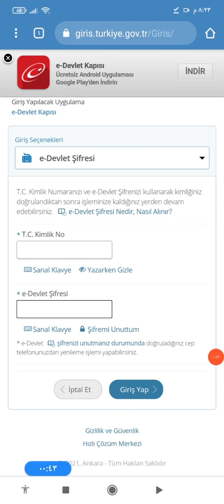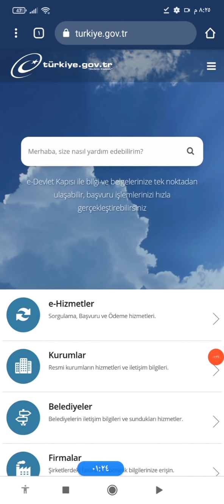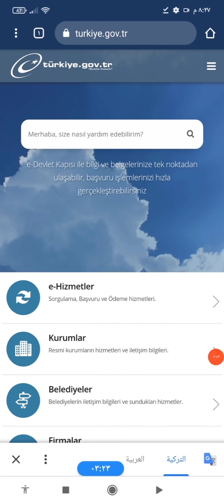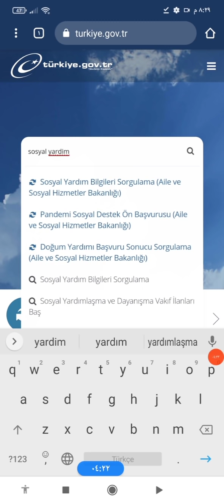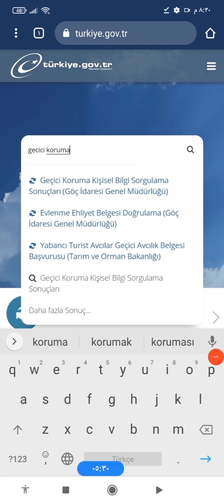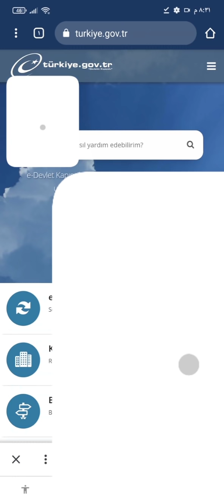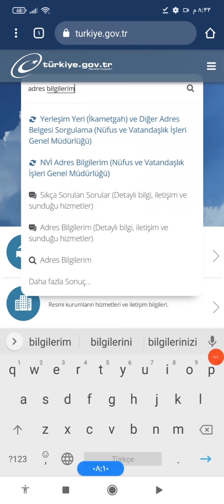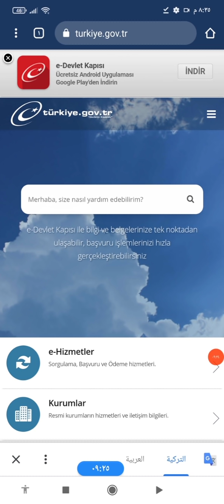اي دولات تركيا|ستة امور هامة جدا على جميع السوريين والعرب التأكد منها ومفاجئة جميلة في نهاية الفيديو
أدعوكم للاشتراك بقناتي الثانية التي سنقدم من خلالها
معلومات وامور مفيدة جدا

قيد النفوس
مساعدات اي دولات
التحقق من وضعك القانوني
التحقق من وجود خطوط الهاتف على اسمك
عنوان السكن
اذن السفر اي دولات
ورقة عزوبية اي دولات
اي دولات edevlet
الجنسية التركية
ستد اقامة
معلوماتك المسجلة في ادارة الهجرة
تتريك الهاتف عن طريق اي دولات
اي دولات بالعربي
عاجل تركيا
تركيا عاجل
اخبار تركيا اليوم
اخر اخبار تركيا
هام للسوريين والعرب في تركيا
اخبار عاجلة في تركيا
الكملك للسوريين في تركيا
مساعدات للسوريين والعرب في تركيا
مساعدات 1000 ليرة تركية
الحصول على مساعدات للسوريين في تركيا
هل يوجد مساعدة 1000 ليرة على اسمك
التحقق من وجود مساعدة على اسمي